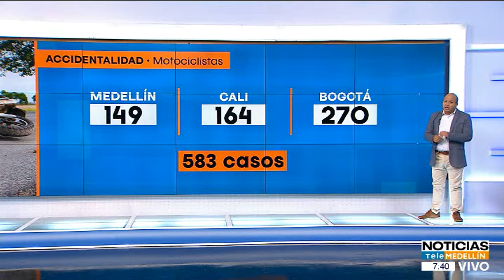Más de 5 mil motociclistas murieron durante el 2023 en Colombia